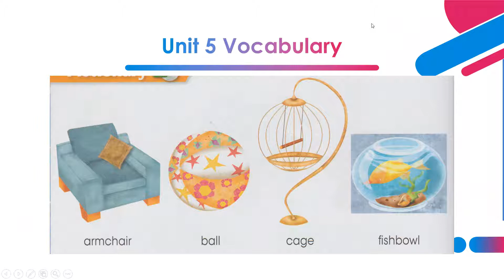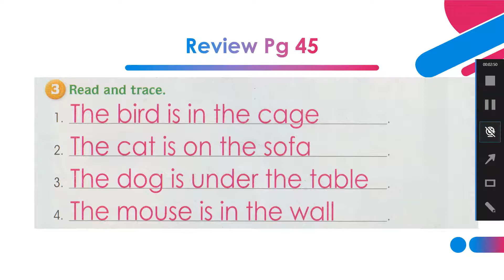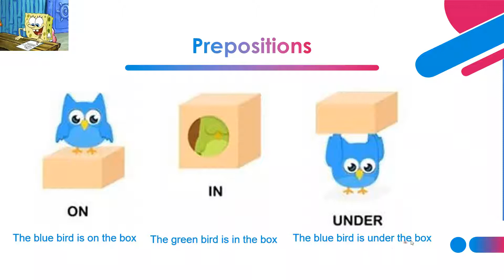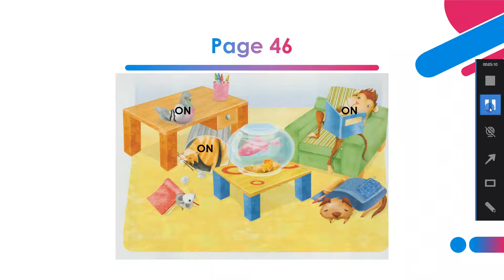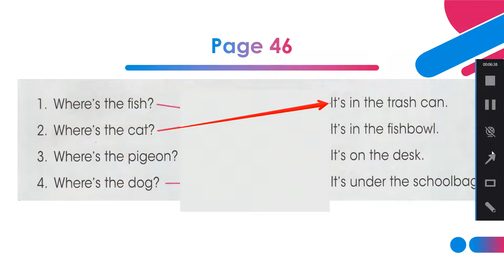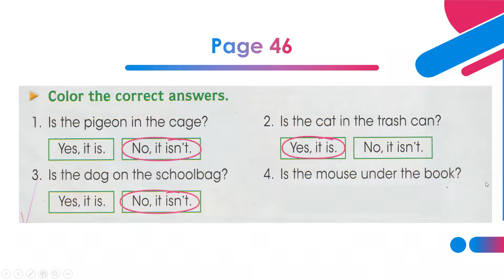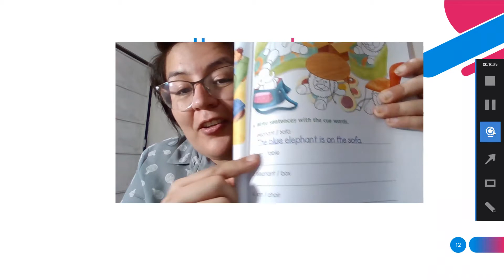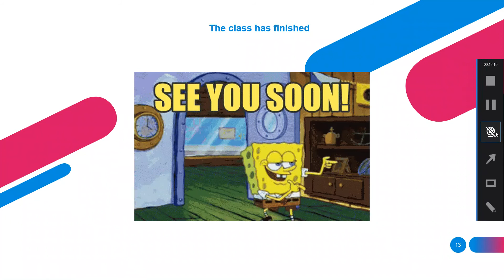1ST GRADE CDC ENGLSIH CLASSES 29062020